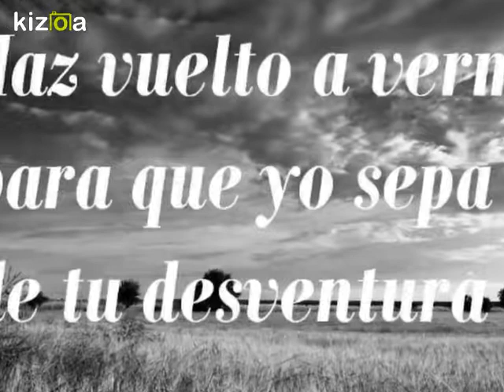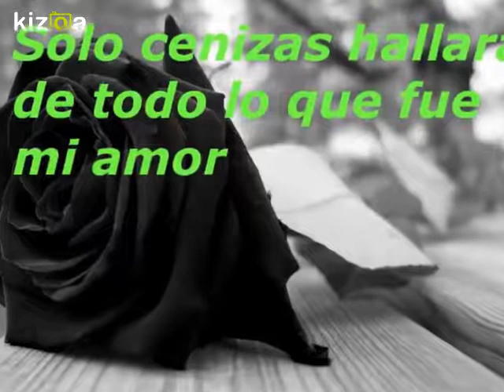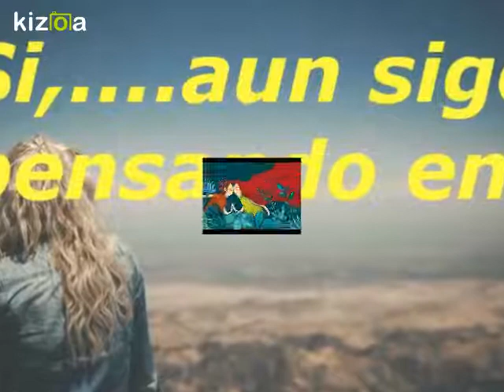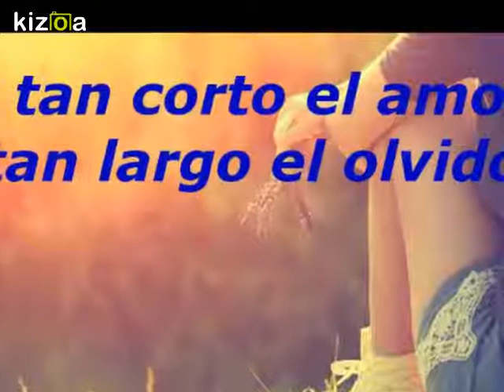Kizoa Editar Vídeos - Movie Maker: TOÑA LA NEGRA Con Cenizas.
Inolvidable bolero clasico donde un amor verdadero dejara siempre una cicatriz incurable.